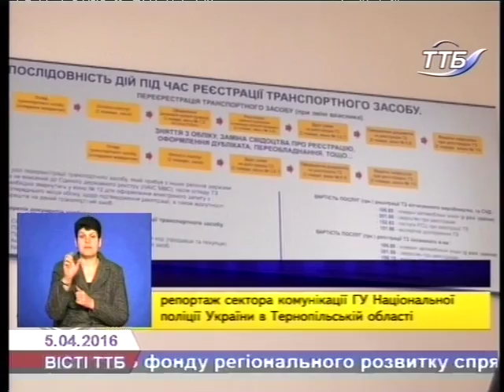Які послуги пропонує автомобілістам регіональний сервісний центр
Полегшити процедуру реєстрації та перереєстрації транспортних засобів громадянами - одне з основних завдань працівників регіонального сервісного центру.